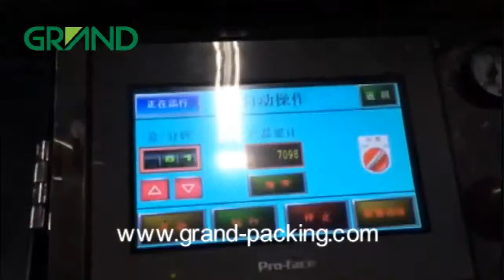Automatic Vertical Cartoning Machine for alu-pvc Blister/alu-alu blister and similar products